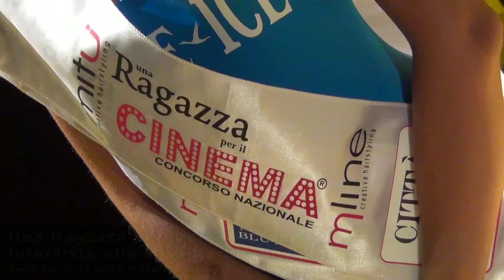Una Ragazza per il Cinema 2014 Intervista Karina Shynkarova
Un intervista esclusiva a caldo da parte di Karina Shynkarova appena proclamata vincitrice della tappa di Molinella (Bologna) di Una Ragazza per il Cinema 2014, tenutasi in concomitanza con la fiera campionaria cittadina, che vede la sua quarantottesima edizione.